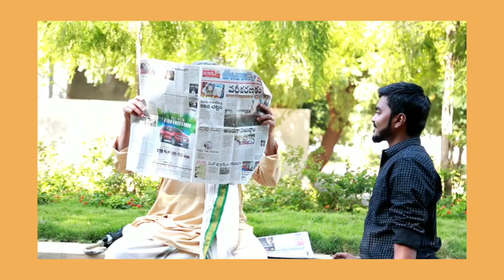EndharoMahanubavulu Movie Bloopers | Tanikella Bharani , Thallada Saikrishna